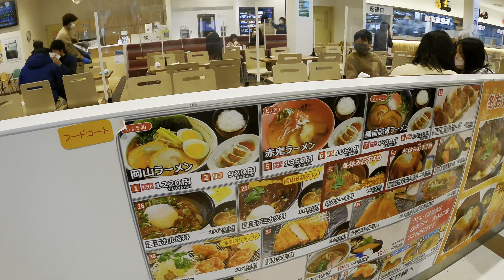回天の島 大津島 01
2022/12/30 大津島